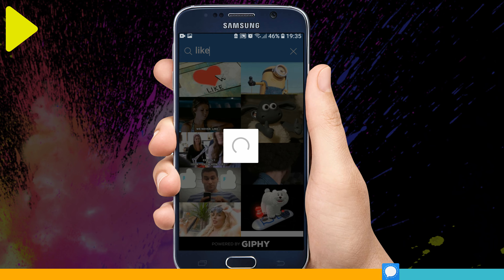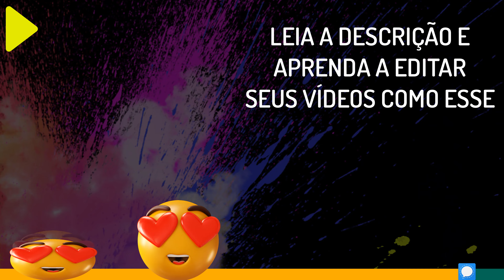Signal como pesquisar GIF animado - Animated GIF search results now show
Signal como pesquisar GIF animado - Animated GIF search results now show - saiu novidade no signal envie gif para seus amigos e saiba como pesquisar gif no signal

Kit Completo Ring Light Com Tripé Dimmer Youtuber Selfie Pro

SE EU TE AJUDEI DE ALGUMA FORMA E SE DEUS TOCAR EM SEU CORAÇÃO E QUISER FAZER UMA PEQUENA DOAÇÃO P ME AJUDAR A COMPRAR A MINHA CASA N PRECISA SER MUITO ATÉ MESMO 1,00 JÁ AJUDA PODE ENVIAR P CONTA BRADESCO AGÊNCIA 3326
EM NOME DE DEIVISSON PEREIRA COSTA

como configurar dois toques na tela do youtube para pular 05, 10, 15, 20, 30 ou 60 segundos

MUITO OBG DE CORAÇÃO A TODOS VCS QUE FAZEM O NOSSO CANAL CRESCER COM SEUS COMENTÁRIOS E LIKES E COMPARTILHAM COM AMIGOS,
SE TIVER IDEIAS PARA O CANAL OU QUER FAZER UMA CRÍTICA  ENTRA EM CONTATO PELO ZAP
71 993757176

OBG A TODOS VCS DE VERDADE.
O HOMEN SE TORNA ETERNO PELAS LEMBRANÇAS:  COM O NOSSO CANAL QUERO PODER VIVER POR MUITO TEMPO,
PARA QUE MEUS FILHOS NETOS E TODA A GERAÇÃO DE DPC POSSA  VIVER KKKKKKK,
AMO VCS CARAI SEM SEUS COMENTÁRIOS NÃO VALE APENA CRIAR VÍDEOS